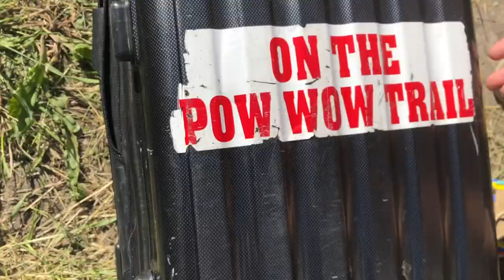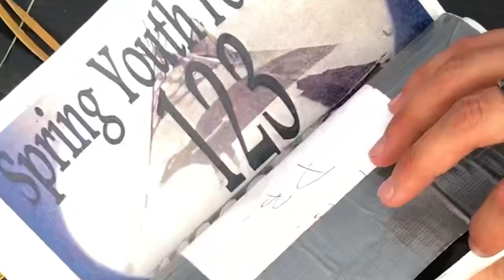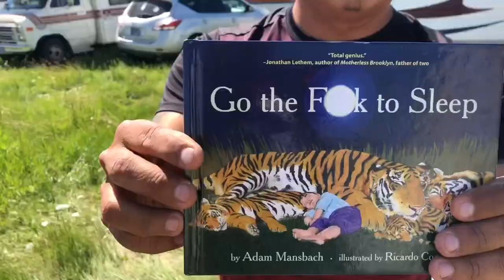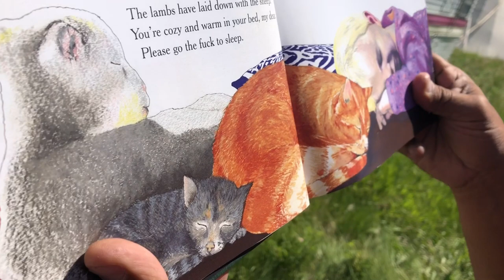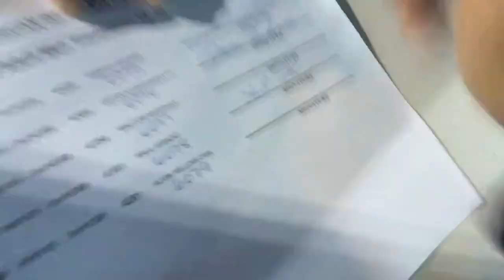WHAT IS THAT...? in your suitcase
lets storm some camps at the NAID North American Indian Days powwow to see some of the weird stuff in dancers suitcases.

This is the behind the scenes you don't get to see at powwows

Jamaican food vendor :